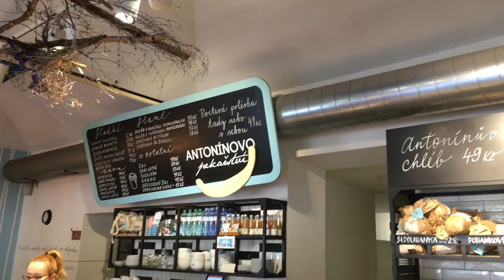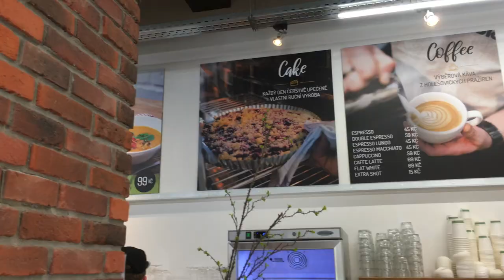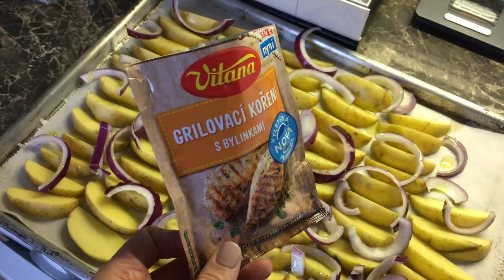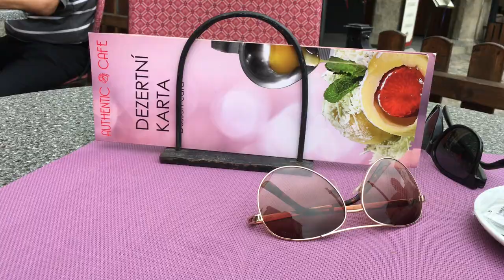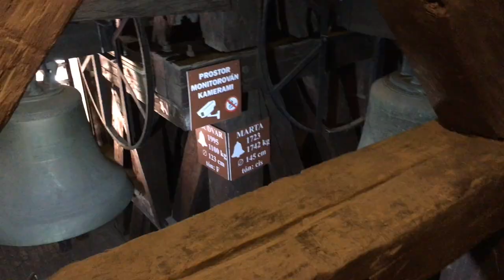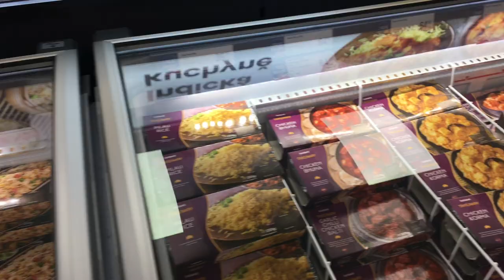Vlog N.04 / PRODLOUŽENÝ VÍKEND V PRAZE A VÝLET DO ČESKÉHO KRUMLOVA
V tomto videu najdeš výběr zajímavostí z mého týdne a to konkrétně den volna v Praze,  návštěvu podniků Antonínovo pekařství, Puzzle salads, trochu vaření, výlet do Českého Krumlova a Českých Budějovic. Na konci videa najdeš i malý haul/nákup z Icelandu.

Pokud se Vám video líbilo dejte mu prosím like. Začněte odebírat můj kanál, abyste nepřišli o má budoucí videa, které by měli vycházet jednou týdně. Mám v plánu se věnovat weekly vlogům nebo spíš výběru zajímavých momentů z mého týdne, jako v tomto vlogu :) Pokud na mě máte dotazy nebo nápady na videa, napište mi je prosím do komentáře.

Hudba:
Savior by Mona Wonderlick @monawonderlick
Take Off by Ikson @ikson
Soul by Dj Quads @aka-dj-quads
Would You Forgive by Jorm @iamjorm